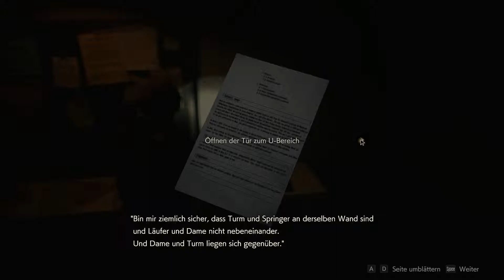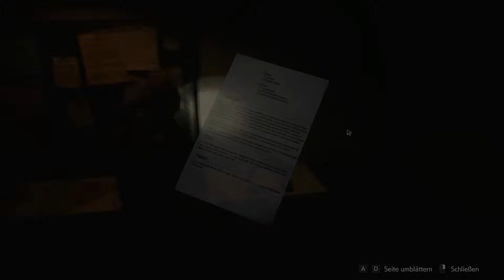Let's Play Resident Evil 2 Remake #20 Suche nach Ada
Interessante Architektur